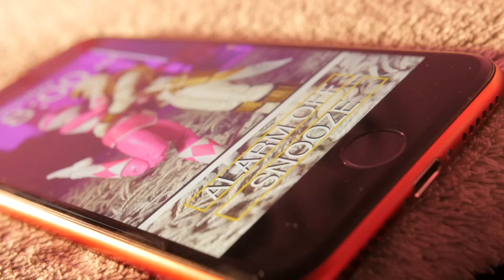Power Rangers vs. Godzilla | S2E4 (Animation)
The White and Pink Ranger are going through their morning routine when they suddenly discover a strange crack on the wall…

This stop motion video is the fourth part of the new season: GODZILLA vs POWER RANGERS.

Power Rangers vs Godzilla Toys​ StopMotion​
+++ This video is not intended for viewers under 13 years of age. Dark themes, mild violence and complicated storylines. NOT MADE FOR KIDS. +++

Check out the first season: TOY LIFE: a Power Rangers Toys Animation Series. A tale about love, loss and revenge

Season2:

POWER RANGERS vs GODZILLA 1: Godzilla is hungry and Dino Charge Red tries to help him

ANIMATION / SOUND DESIGN / FOLEY ARTIST / DOP
Dr. K

Ending Theme Music by
Joshua McLean

Action Figure Toys used in this stop motion animation: Mighty Morphin White and Pink Ranger, Lord Drakkon and Ranger Slayer from Hasbro’s Lightning Collection, Burning Godzilla and Rodan from NECA.